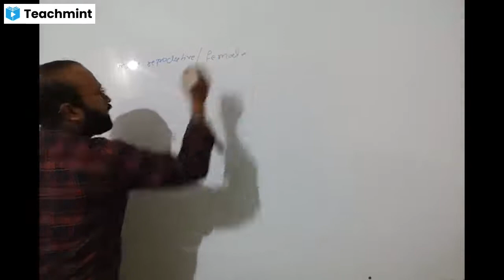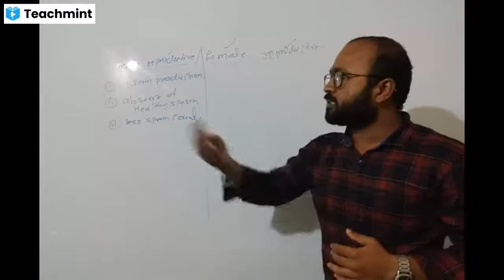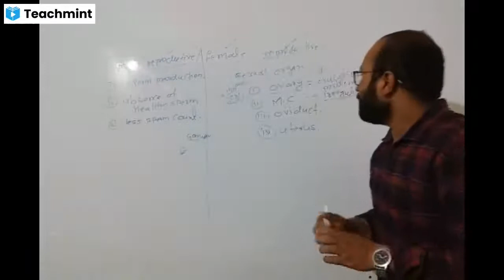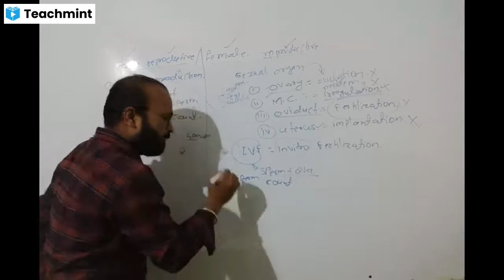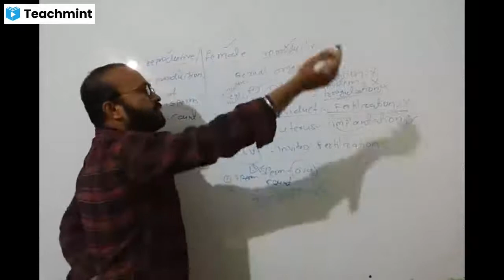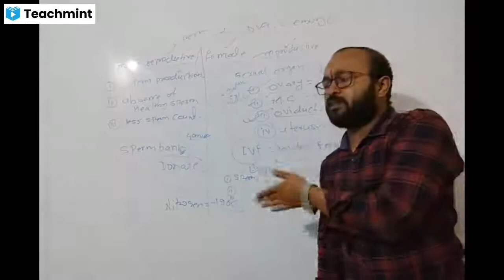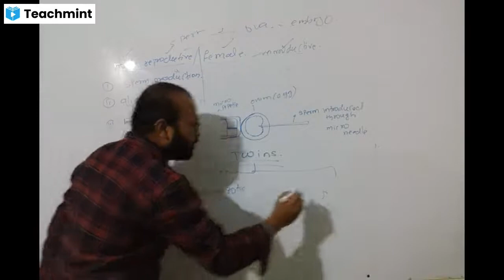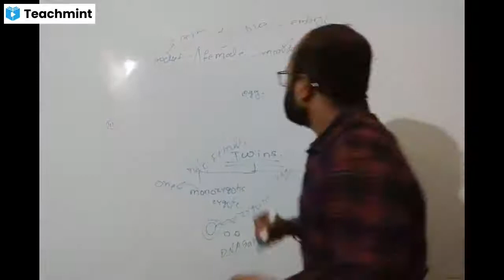### IVF technology.##reproductive health ## biology## surrogacy